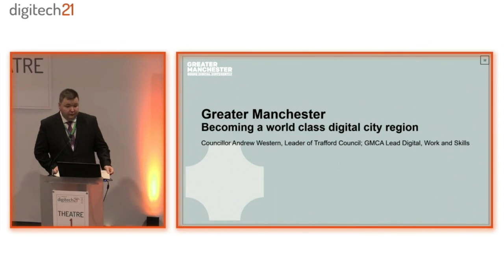Building a world leading digital city region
Cllr Andrew Western speaks at Digitech21 on how Greater Manchester is bulding a world leading digital city region